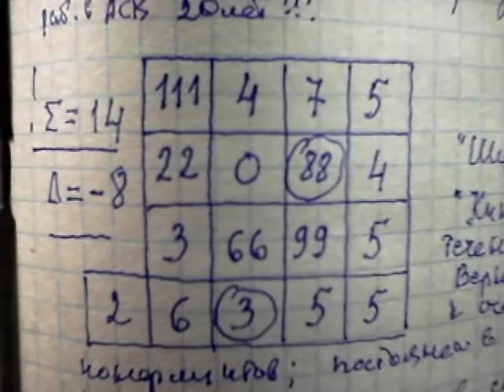Суп из петуха для тов. Дзержинского. Мирошников В. А.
Повесть о том, как две восьмёрки в матрице Пифагора могут сыграть роковую роль для человека.